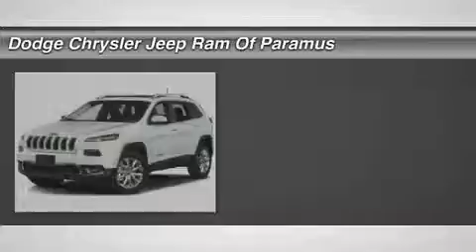2016 Jeep Cherokee GW270732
2016 JEEP CHEROKEE Paramus, NJ
Stock# GW270732

Don't miss this 2016 Jeep Cherokee. It's equipped with Automatic transmission and features a Brilliant Black Crystal Pearlcoat exterior. With 12 miles, you'll want to take this car home. Make a great choice today.